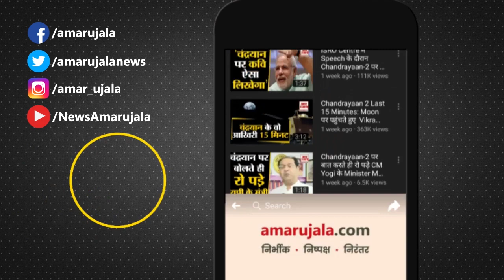Sunny Deol ने 'गदर' के गाने पर किया जबरदस्त डांस, अपनी फिल्मों के डायलॉग सुनाकर जीता छात्रों का दिल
BJP MP और एक्टर Sunny Deol ने बच्चों के साथ खूब मस्ती करते हुए डांस भी किया। Punjab के Batala में सनी देओल एक कॉलेज के कार्यक्रम में पहुंचे और यहां उन्होंने अपनी फिल्मों के गानों पर खूब नाचे और साथ ही अपनी फिल्मों के डायलॉग सुनाकर छात्रों का दिल जीत लिया।